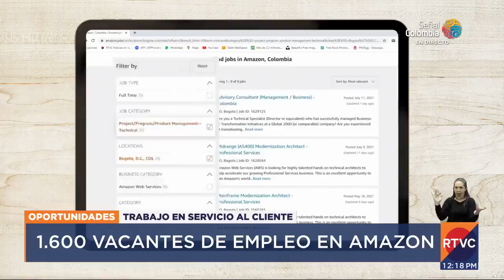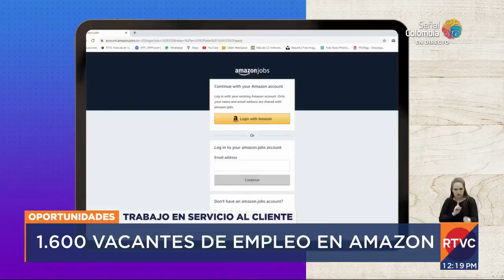Amazon abrió 1.600 puestos de trabajo en Colombia I RTVC Noticias